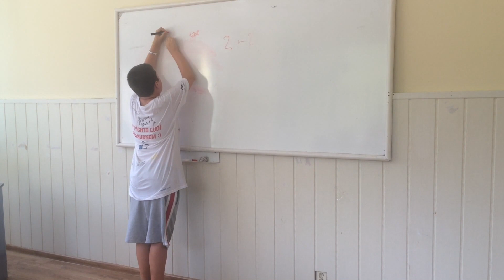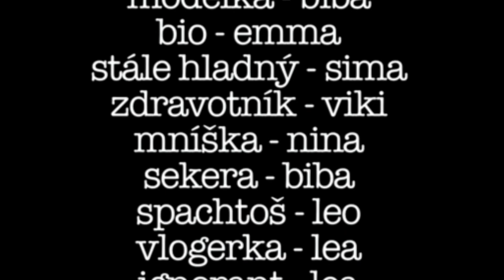Youtube camp Prašník 2019 Typy učiteľov